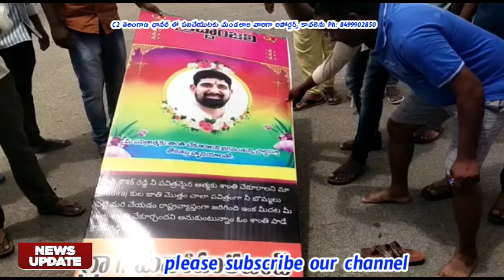MDKమనోహరాబాద్ గ్రామంలో ముదిరాజ్ సంఘం నాయకులు ఎమ్మెల్సీ పాడి కౌశిక్ రెడ్డి దిష్టిబొమ్మను దగ్ధంC2NEWS